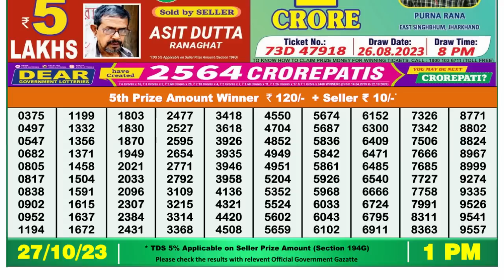🔴 Lottery Sambad Live 01:00pm 27/10/2023 Morning Nagaland State Dear Lottery Result Pdf Download